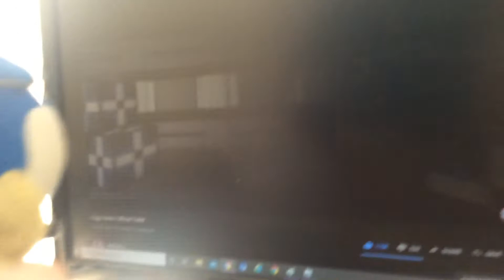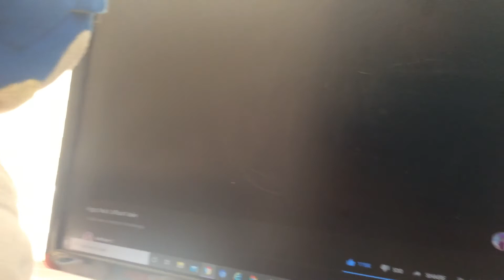Teen sonic reacts to piggy 2 trailer